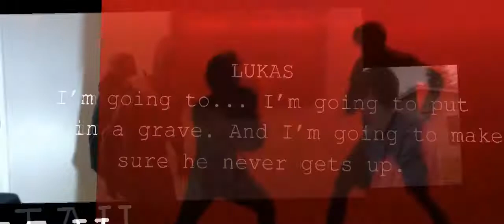JOHN CHAN: INFINITY WAR - OFFICIAL TRAILER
coming 2019